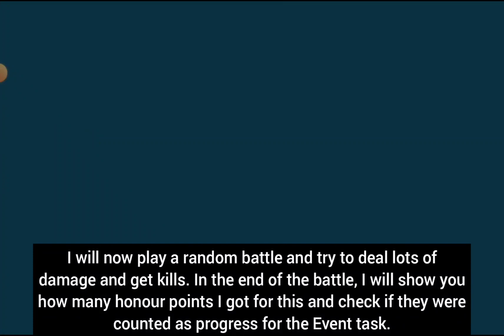War Robots - How to solve Event task #20 "SpaceTech Heist (20/28)"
Good luck with this task!